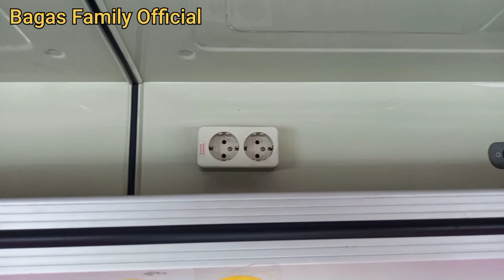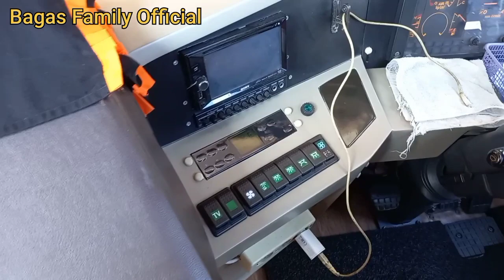Crew Penyayang (Mas Yudi Mas Yeni) ‼️ Ramayana 050 ( AA 1676 CB) Berangkat Menuju Jogjakarta 😎👍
Po Ramayana Trip Palembang Jogja
Loket : Jalan SMB II Km 12 Palembang